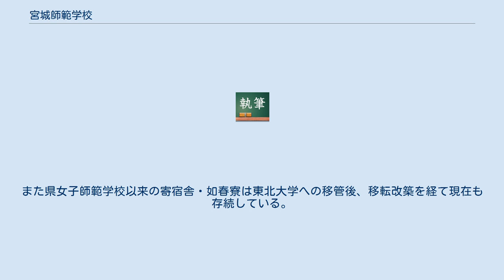宮城師範学校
宮城師範学校 （みやぎしはんがっこう） は、明治初期、および第二次世界大戦中から戦後占領期にかけての二度にわたり、宮城県に設けられていた師範学校である。
両校は前身・後身の関係にあり、ともに宮城教育大学の前身にあたる。
 旧・宮城師範学校 - 1873年（明治6年）に仙台に設置された官立の師範学校。
1878年（明治11年）に廃止。
 宮城師範学校 - 1943年（昭和18年）に、1. を継承する県立の師範学校・女子師範学校を統合して設置された官立の師範学校。
1949年（昭和24年）、新設された東北大学の一部となり、1951年（昭和26年）に廃止。
 本項では上記の二校に加え、前身・後身となる宮城県尋常師範学校、宮城県師範学校、宮城県女子師範学校などの師範学校についても記述する。
 旧・宮城師範学校 小学校教員伝習学校、仙台師範学校 旧・宮城県師範学校 宮城県尋常師範学校 宮城県師範学校 宮城県女子師範学校 宮城師範学校 前身の宮城県師範学校から引き継いだ仙台市北七番丁 （現・青葉区上杉6丁目） の校地を使用した。
宮城師範学校が東北大学に包括された際、北七番丁校地には東北大学分校 （教育教養部） が設置された。
1957年4月、東北大学北分校と改称され、1958年10月に川内東地区に移転するまで北七番丁校地を使用した。
旧校地には教育学部附属学校が残り、1967年からこれらの附属学校 （附属中学校・小学校・幼稚園） は宮城教育大学に移管されて現在に至っている。
寄宿舎・尚心寮は東北大学への移管後、1976年に以文寮として統合移転されたため廃寮となった。
 前身の宮城県女子師範学校から引き継いだ仙台市中島丁 （現・青葉区八幡1丁目） の校地を使用した。
1950年、男子部・女子部それぞれの附属中学校が中島丁校地に統合された。
1953年7月、附属中学校は北七番丁に移転した。
代わって中島丁校地には宮城県第一女子高等学校が移転し、現在に至っている。
また県女子師範学校以来の寄宿舎・如春寮は東北大学への移管後、移転改築を経て現在も存続している。